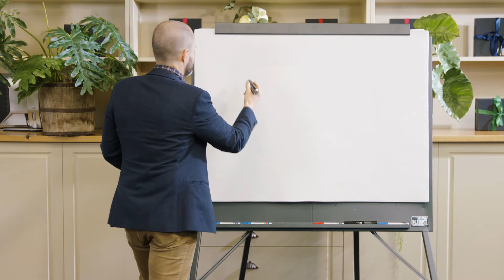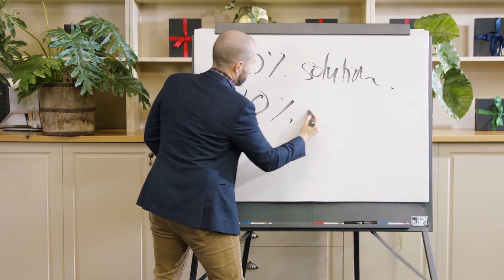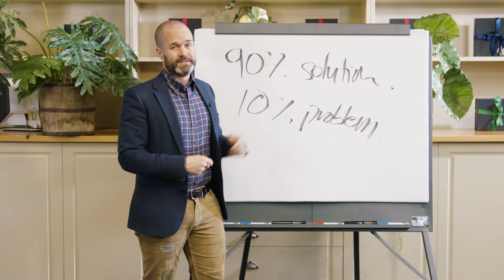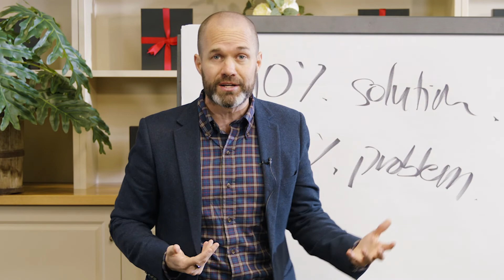What You Focus On, Is What You Get | The Coaching Institute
If you look for solutions, You're going to find more solutions 😁
If you look for problems, you're going to find more problems 😔
This coaching model TRANSFORMED my life! 🤩

Its called …

‘What you focus on is what you get’ 😍
Essentially what this means is what you focus more on, that's what you're going to get more of 😁

That’s why the model tells us that ...
💠 90% of the time we want our mindset to be focused on the solution

💠 10% of the time we can focus on the problem

We don't want to disregard our problems. We want to acknowledge them and then we want to move to 'solution ' 🤩

If you'd like to learn about more coaching models like this and how you can apply them to your own life and how you can share ideas like this with the people around you…

Then I'd love to invite you along to a wonderful live one day event ‘Pathways to Coaching Success’! I look forward to seeing you! 😄